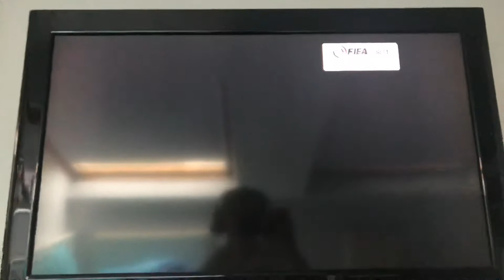FIFA 21 ULTIMATE TOTW PACK!! 93 LEWANDOWSKI!!